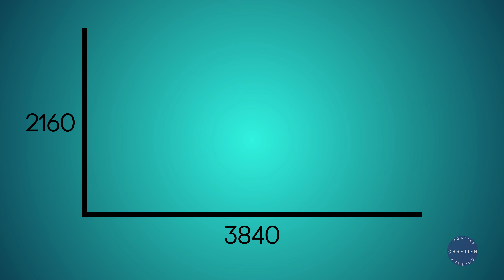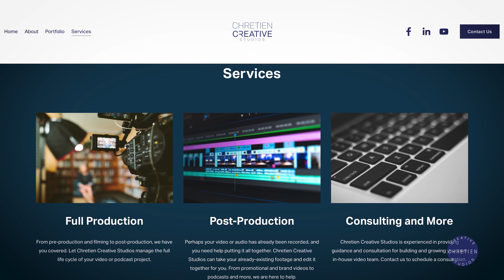Tips & Tricks - Resolution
In this video, Jeremy talks about video resolution and what 4K really means.